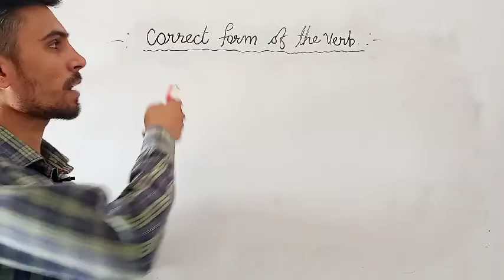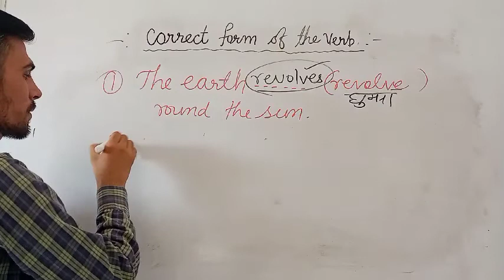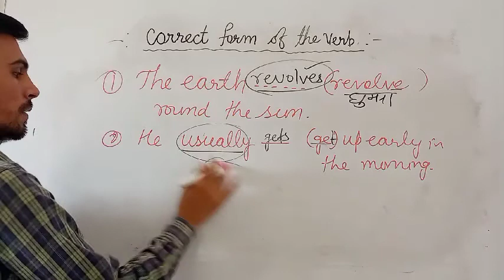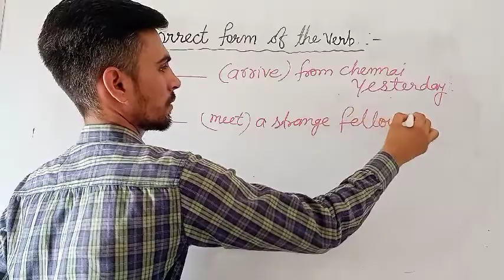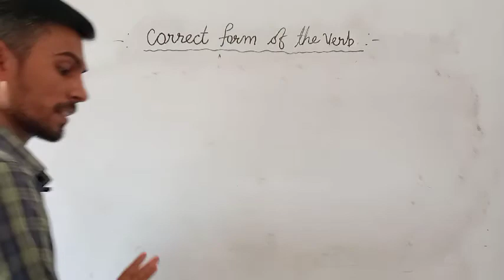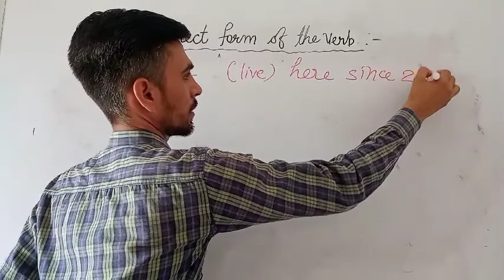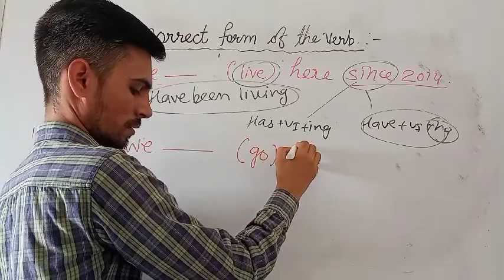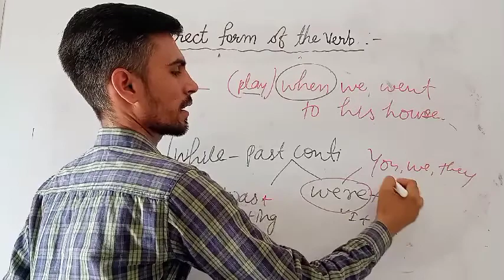Correct form of the verb part:-1